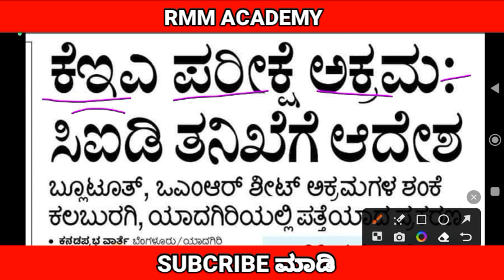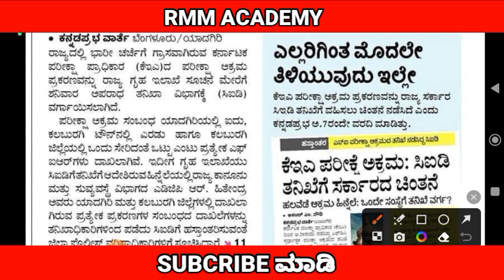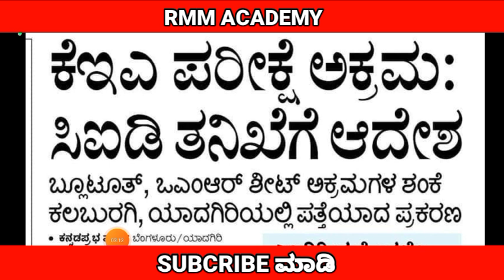KEA-FDA/SDA EXAME ಅಕ್ರಮ-CID ತನಿಖೆಗೆ ಆದೇಶ Re-Exame ಆಗುತ್ತಾ?